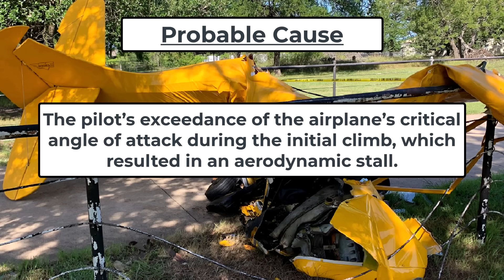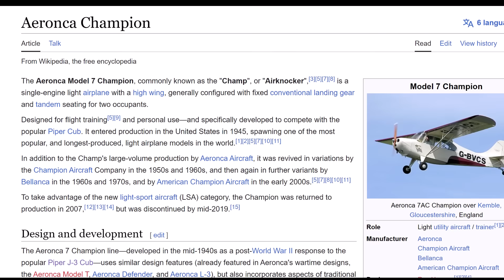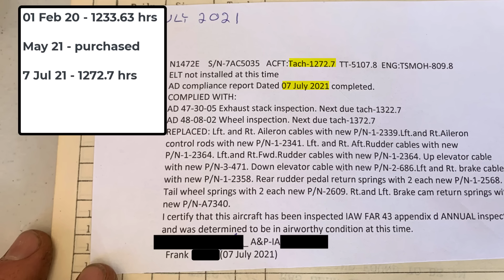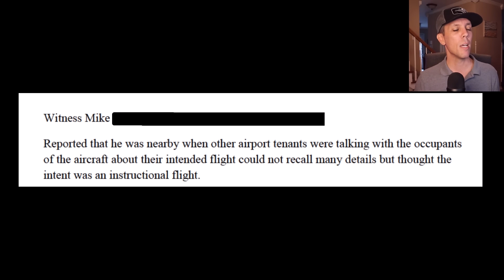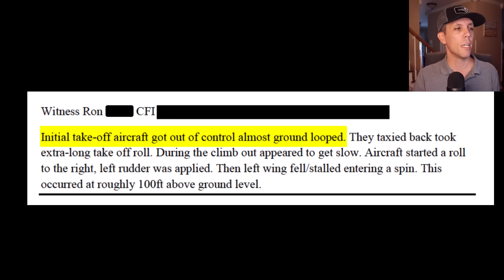Pilot NEVER Should Have Made This Mistake!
This pilot made a terrible mistake and it ended in a family tragedy. This was supposed to be a fun weekend flight for this father and son, but they stalled and crashed on takeoff and this mishap never should have happened.